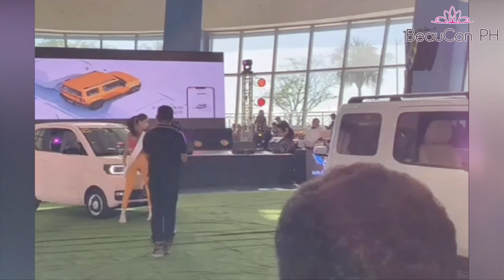WOW! TOP 5 WINNERS DURING WUPING RUNWAY SHOW MISS UNIVERSE PHILIPPINES 2024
Ayan na Top Five Winners During Wuping Runway Show Pasok Ang Miss Baguio At Laguna At Taguig At Cainta At Cebu Miss Universe Philippines